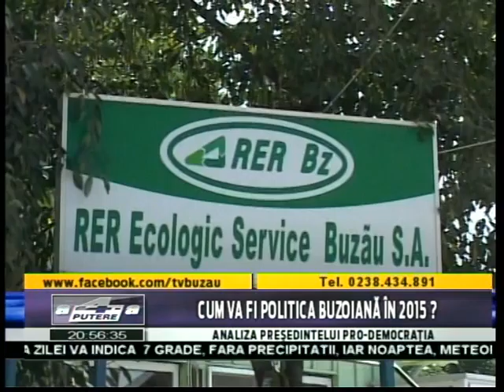14 05 2015